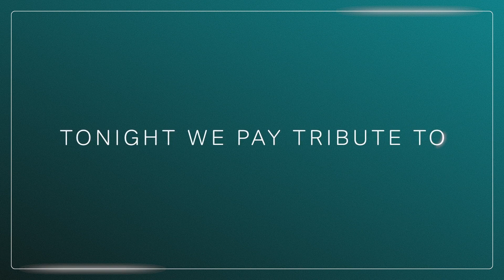Masters Greatest Moments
Poulter, Tiger, Rory, DJ, Franny and Bubba look back at the greatest Masters moments ever. Catch the Masters this with on NOW.